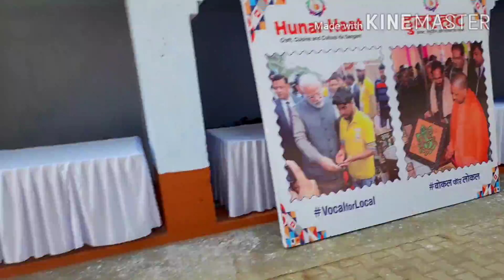Hunar haat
Comming soon Rampur hunar haat
18/12/2020